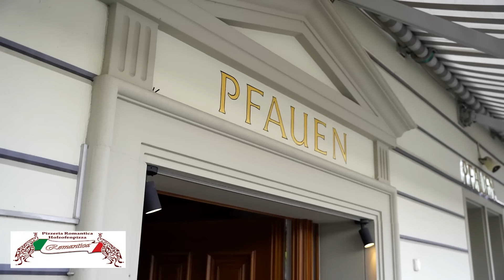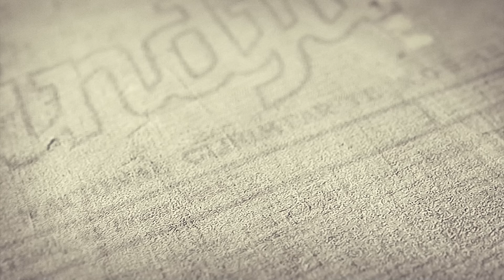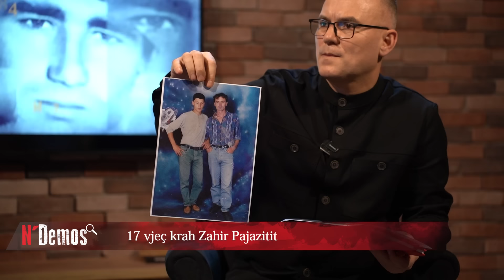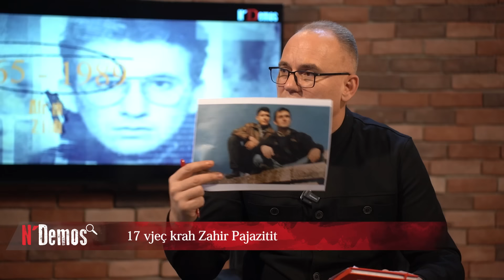Plumbi i fundit i heroit Zahir Pajaziti - N’Demos - Avni Ajeti 27.01.2024